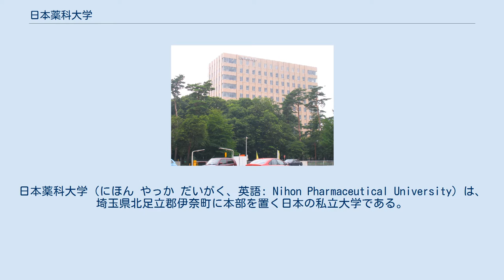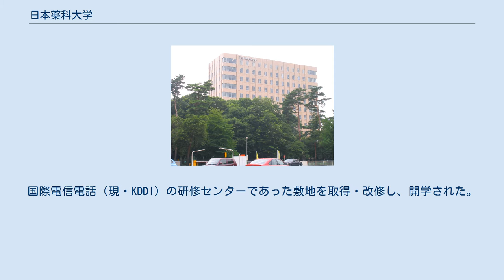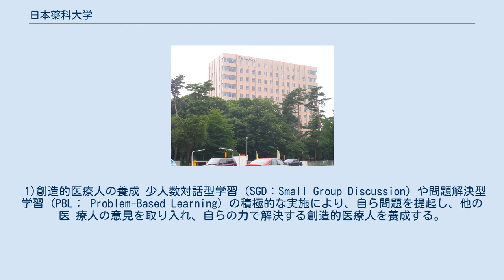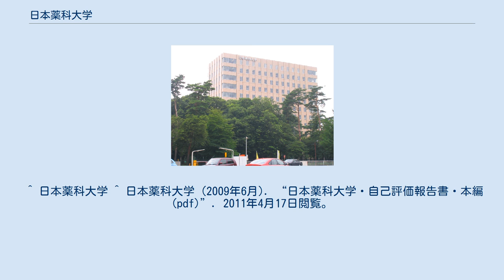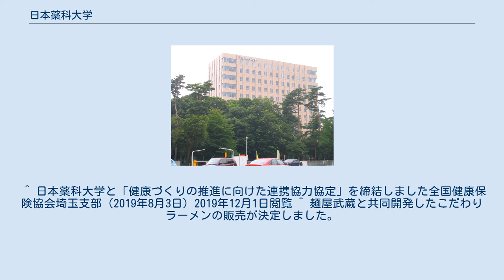日本薬科大学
日本薬科大学（にほん やっか だいがく、英語: Nihon Pharmaceutical University）は、埼玉県北足立郡伊奈町に本部を置く日本の私立大学である。
2004年に設置された。
大学の略称は日薬（にちやく）。
 都築学園グループが設置する薬科大学としては2校目で、第一薬科大学以来およそ45年ぶりの開校となる。
日本で初めて漢方医学に特化した「漢方薬学科」を設置したことで注目を集めた。
西洋医学と東洋医学を融合した“統合医療の実現”を教育理念として掲げており、大学内に「臨床薬学教育センター」を設置している（さいたまキャンパス）。
また、学内に様々な生薬標本や東洋医学・漢方医学の資料などを展示している「漢方資料館」が置かれ、一般開放もされている。
薬学部健康薬学コースは、NR・サプリメントアドバイザー養成講座の指定校となっている。
平成23年（2011年）には、医療と経済を繋ぐ新しい教育を掲げ「医療ビジネス薬科学科」をお茶の水（東京）に設置した。
平成25年（2013年）には、「医療ビジネス薬科学科」にビジネス薬学コース、情報薬学コース、スポーツ薬学コースを設置し、スポーツ薬学コースはさいたまキャンパスに置いた。
平成31年（2019年）より、星槎大学との連携により中・高等学校「保健体育」の教員免許の取得が可能となった。
 薬学科（6年制：健康・漢方・医療薬学コース）、医療ビジネス薬科学科（4年制：スポーツ薬学コース）に所属する学生が過ごすキャンパスである。
国際電信電話（現・KDDI）の研修センターであった敷地を取得・改修し、開学された。
キャンパスの広さは約5万坪で、東京ドームの約3倍の大きさを誇る。
およそ四分の一が木々に覆われ、自然を感じることができるのが特徴である。
平成22年度（2010年度）までは学科として、疾病の予防や生活習慣病、アレルギーやサプリメント等を追求する「健康薬学科」、臨床の場での対患者・対薬品を中心に深く学ぶ「医療薬学科」、漢方医学の特色やテーラーメイド医療、予防医学等を学ぶ「漢方薬学科」と、他の大学とは異なった学科が存在していた。
特に健康薬学科と漢方薬学科は、横浜薬科大学と日本薬科大学にのみ存在する学科であった。
なお、平成23年度（2011年度）に以上の学科を改組統合して「薬学科」を設置した。
また、それぞれの学科はコースへと変わった。
 医療ビジネス薬科学科（4年制：ビジネス薬学・情報薬学コース）に所属する学生が過ごす東京都心部のキャンパス。
運営元である都築学園が所有する専門学校お茶の水外語学院の校舎施設を改修し、平成23年度（2011年度）に設置された。
キャンパス名は「お茶の水」であるが、住所としては湯島である。
御茶ノ水駅と上野駅のほぼ中間に位置し、交通の便が良いことが特徴である。
 生命にとって、切っても切りはなせない存在となりつつある「薬学」を通し、「人類の福祉」「学術の深化」「東西の融和」に貢献すること。
都築総合学園創設者の言葉である「個性をのばし、自信をつけさせ、社会に送り出したい。」に示される『個性の伸展による人生練磨』を建学の精神としている。
 学校法人都築学園 丁宗鐵 都築 稔 薬学科（6年制） 創造的医療人、時代と地域社会に適応できる医療人、惻隠の心を持つ医療人、統合医 療を実践できる医療人の養成を目標とする。
 1)創造的医療人の養成 少人数対話型学習（SGD：Small Group Discussion）や問題解決型学習（PBL： Problem-Based Learning）の積極的な実施により、自ら問題を提起し、他の医 療人の意見を取り入れ、自らの力で解決する創造的医療人を養成する。
 2)時代と地域社会に適応できる医療人の養成 薬剤師の活動範囲は、病院、保険調剤薬局あるいはドラッグストア、製薬会社、官公庁など極めて広い。
職種においても大学等における薬学の研究者・教育者、医薬品の研究・開発から販売・使用、さらには薬事衛生行政に携わる者など幅広い。
薬学体験学習、長期実務実習等で多くの医療人の話を聞き、自ら体験することにより、時代と地域社会に適応できる医療人の養成を目指している。
 3)惻隠の心を持つ医療人の養成 「アドバイザー制度」や他大学にはないきめ細かな教育支援システムを通して、教員が学生と積極的に触れ合うことにより、惻隠の心を持つ豊かな人間性と倫理観を備えた医療人を養成する。
 4)統合医療を理解・...